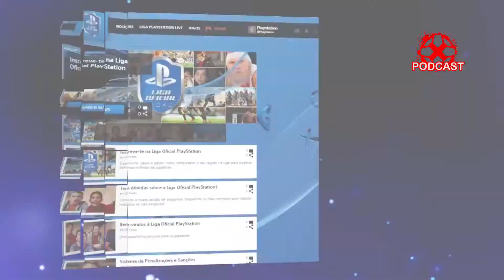IGN Podcast Piloto - Adiamentos e a partida de deus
Uma mesa, um micro e muita paciência, numa rubrica onde alguns dos membros da equipa IGN discutem coisas que não interessam a ninguém.